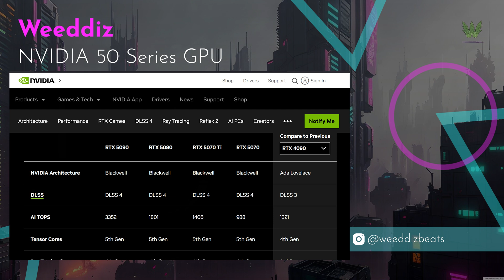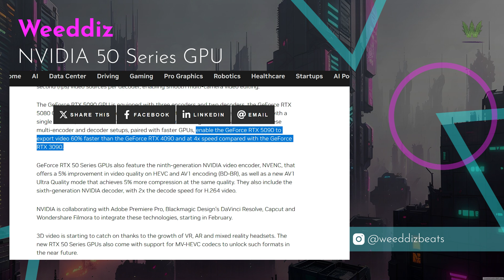NVIDIA 50 Series GPUs for Video Editing: Are They Worth the Hype?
In today’s video, we’re taking a quick dive into the latest announcement from NVIDIA: the RTX 50 Series Blackwell GPUs, but with a focus on video editing.
How do these GPUs compare to the previous generation in terms of value, and are they really worth the upgrade? Let’s talk real-world performance and what that means for video editing.

💡 Plus, I’ll include chapters so you can jump straight to the sections that interest you most!

RTX 50 Series GPUs
GeForce RTX 5090 video editing
video editing GPU
best GPU for video editing
Blackwell GPUs review
video editing PC build guide